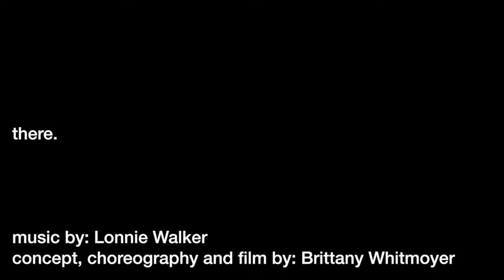there.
it's summertime and the creek was inviting.

concept, choreography, and film by: brittany whitmoyer